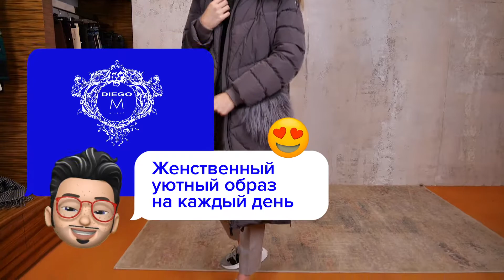Пуховики на зиму 2020-2021: Модные фасоны, новинки сезона | Подборка верхней одежды от Diego M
Практичность и изысканность, великолепный стиль и традиции, классика и инновации – вот секрет международного успеха компании Diego Mazzi. Следуя безукоризненным линиям кроя, коллекции бренда  создаются с использованием тканей нового поколения и роскошных мехов 😍
Волшебство роскоши брэнда DIEGO M представлено изысканной шиншиллой, лисицей, норкой и рысью. Качественные текстуры меха, обработанная кожа и кожаные принты с высокотехнологичными, дышащими тканями самым невероятным образом сочетаются с шелком, бархатом, шерстью и кашемиром 🥰
Элегантный стильный женский пуховик порадует тебя превосходным качеством и оригинальным трендовым дизайном 😉✨

▫️Худи прямого кроя от бренда Max Mara из мягкого кашемирового джерси в нейтральной серой гамме:
▫️Чуть укороченные брюки Max Mara светло-серого оттенка с заметным меланжем из лёгкого эластичного крепа: